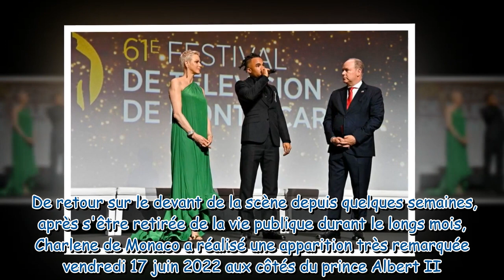Charlene de Monaco de retour plus glamour que jamais : le prix de son incroyable robe verte dévoilé